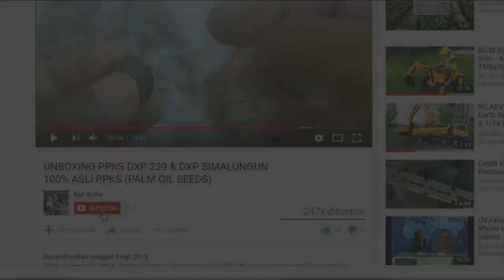Cara membuat durian tumbuh subur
Semoga bermanfaat sahabat